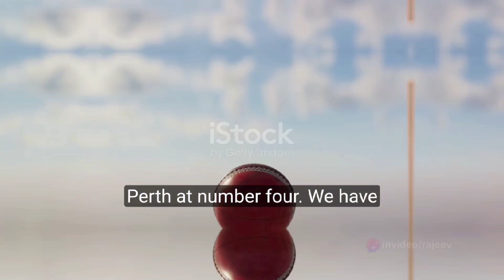Top ten speed demons: Fastest bowlers in cricket history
This video is for all cricket lovers and especially who are awestruck with fast bowling. In this video we have the Top ten speed demons: Fastest bowlers in cricket history. Not only for cricket lovers but if an aspirant has cricket as his hobby then this video is a must for them.